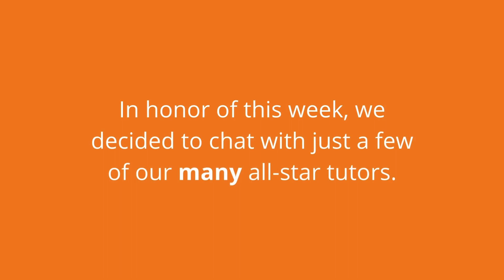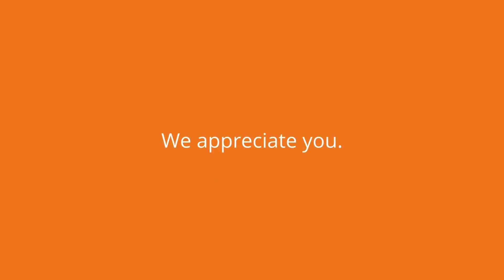Celebrating National Volunteer Week with Agnes Cronin, Reading Partners Volunteer Tutor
“Reading Partners allows me to contribute to and participate in a vibrant community.” - Agnes Cronin, Reading Partners tutor in San Francisco

In honor of National Volunteer Week, we chatted with a few of our many all-star volunteers. Agnes is one such tutor who has been volunteering with us for seven years. Thank you, Agnes, for being such a dedicated volunteer!

If you're interested in volunteering for Reading Partners just like Agnes, sign up